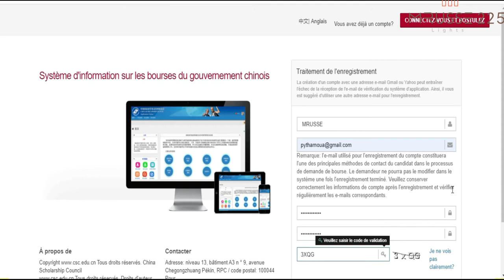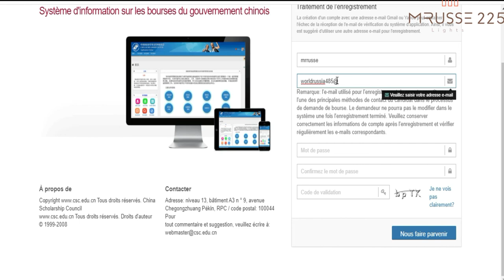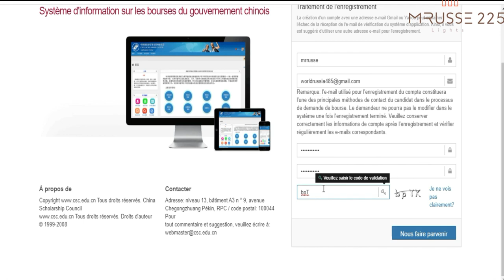BOURSE CHINE 2021-2022 PARTIE 2